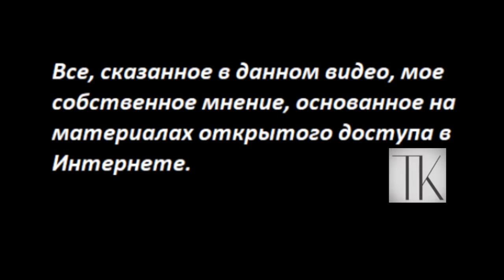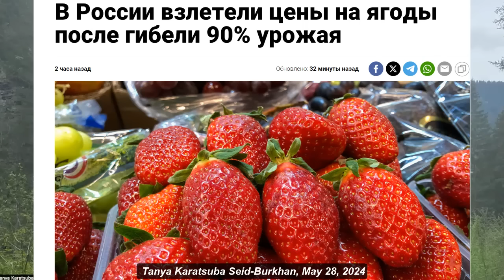Такого не было никогда Майские заморозки № 5349